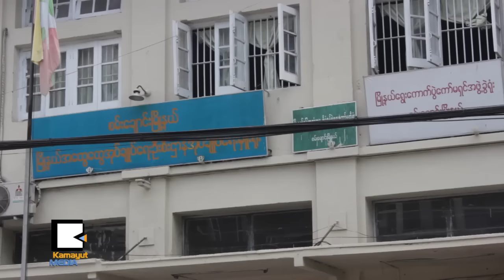ႏိုဝင္ဘာ ၈အတြက္ စမ္းေခ်ာင္းက အသင့္ျဖစ္ေနၿပီ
ရပ္ကြက္ေပါင္း ၁၈ ရပ္ကြက္ရွိတဲ့ ရန္ကုန္တိုင္း စမ္းေခ်ာင္းၿမိဳ႕နယ္မွာ အင္အားႀကီးပါတီ ၂ ခုအျပင္၊ တုိင္းရင္းသားစည္းလံုးညီညြတ္ေရးပါတီ၊ အမ်ိဳးသားဒီမိုကေရစီအင္အားစုပါတီ၊ အမ်ိဳးသားတိုးတက္ေရးပါတီ စတဲ့ ပါတီေပါင္း ၇ ခု ဝင္ေရာက္ယွဥ္ၿပိဳင္ၾကမွာပါ။